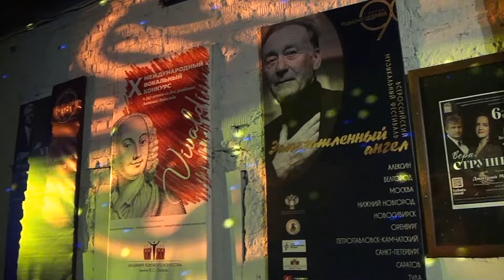Сольный концерт Александра Захарова 20 ПЕСЕН О ЛЮБВИ 5.04.2024